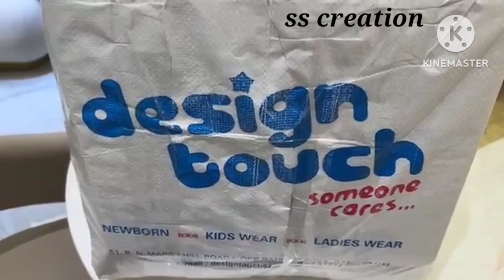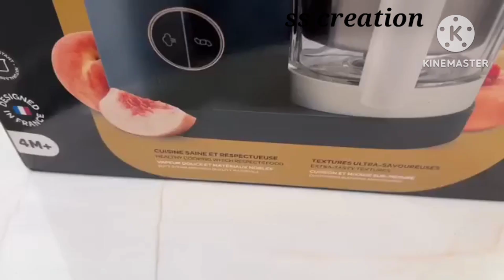dipika ibrahim akhir kyu ho rahi troll 😲 ruhaan ko bura kehne per dipika chup kyu he 😱 newvlog!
shoaib ibrahim
saba ibrahim
shoaib ibrahim official
dipika kakar
ibrahim family
dipika pregnant
dipika ki duniya new vlog
dipika kakkar and shoaib ibrahim
saba ibrahim boyfriend
dipika kakkar is pregnant with shoaib ibrahim
dipika and shoaib
shoaib ibrahim new vlog